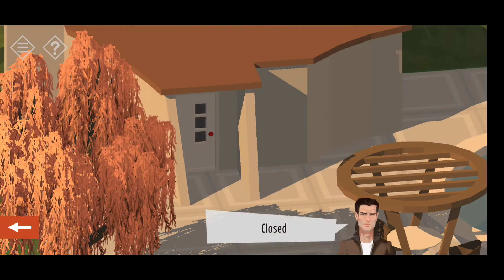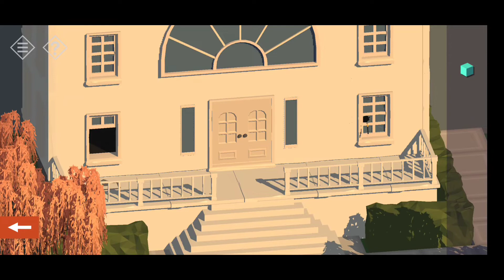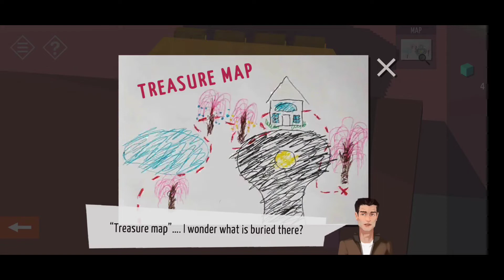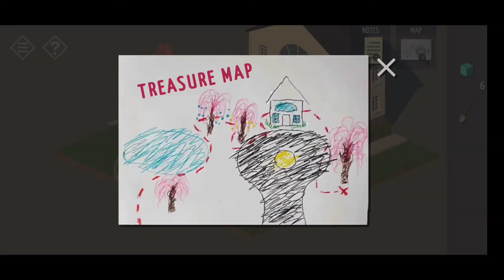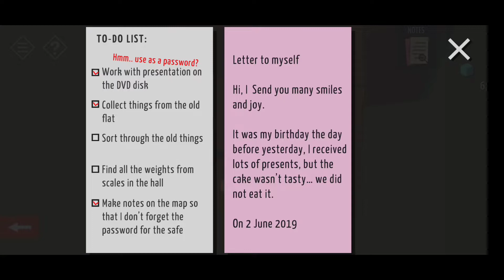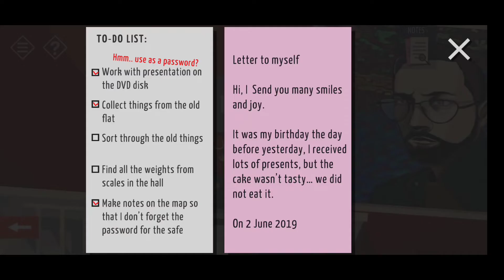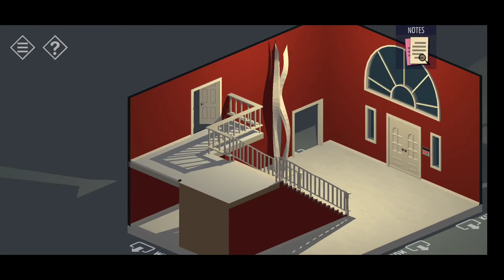Tiny Room Stories-Mystery Town - Chapter -10 True Detective Walkthrough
# CAPTAIN ROB
# True Detective
# CHAPTER-10
# TINY ROOM
# TOWN MYSTERY
# CAPTAIN ROB
# PROLOGUE
# PUZZLE
# SOLUTION PUZZLE
- Completely reworked chapters (1,2,3,4,5)
- Mild changes in chapters (7, 8, 9, 11, 12, 13, 14, 15)
- Added more than 100 new animations and interactions
- Lots of new sounds
- Background music composed specifically for the game
- Delete progress option (if you want to start over)
- Fixed bugs introduced in 2.0.x versions (chapters 2,4,5,10,14)